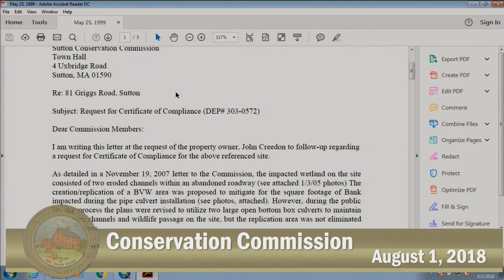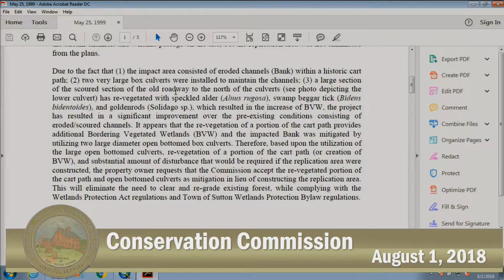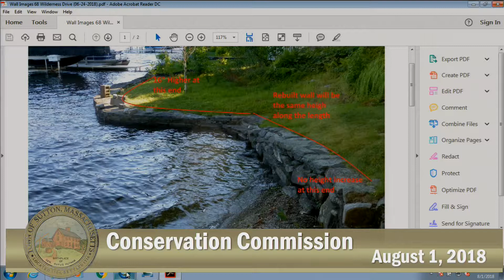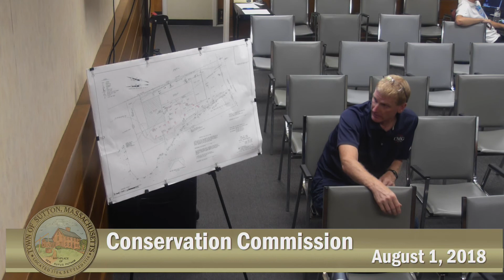CC 2018 08 01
Sutton Conservation Commission 2018_08_01